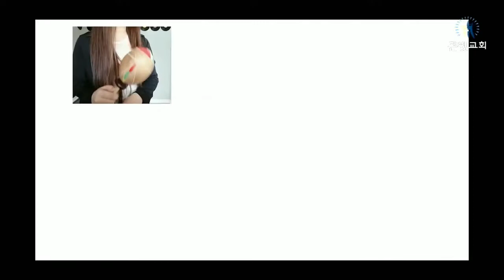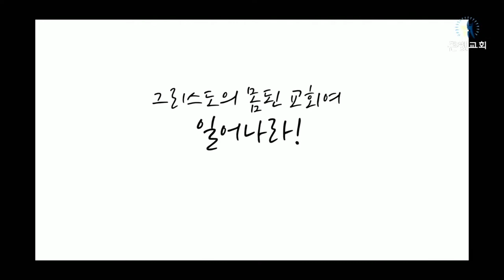2021년 4월11일 봉헌찬양 _교회여 일어나라_솔리데오 찬양팀_영상